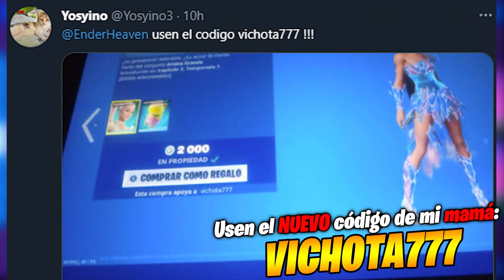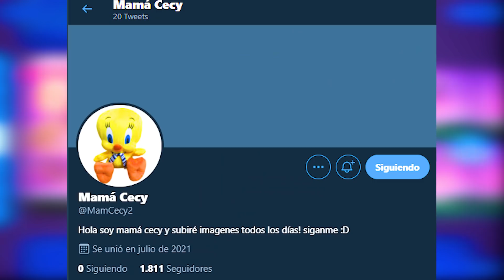El REGRESO del CUBO KEVIN en FORTNITE CAPÍTULO 2 😱🌌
🔥El REGRESO del CUBO KEVIN a FORTNITE CAPÍTULO 2 TEMPORADA 8 ¿Cómo será?🔥

En el vídeo de hoy, hablaremos de lo que paso durante el EVENTO de RIFT TOUR de FORTNITE TEMPORADA 7 CAPÍTULO 2 o EVENTO de ARIANA GRANDE en FORTNITE TEMPORADA 7 donde se pudó ver como será el REGRESO del CUBO KEVIN en FORTNITE CAPÍTULO 2 TEMPORADA 8.